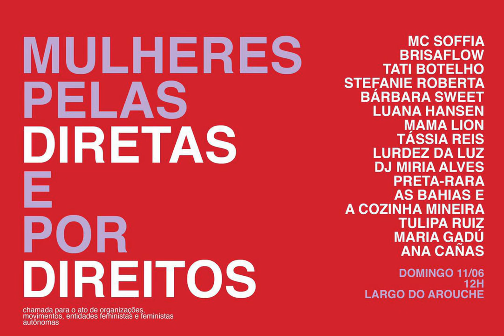Mulheres pelas diretas e por direitos | Entrevista com Analuta Maciel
Entrevista com Analuta Maciel do coletivo Mulheres de Ori, durante ato das Mulheres pelas diretas e por direitos.